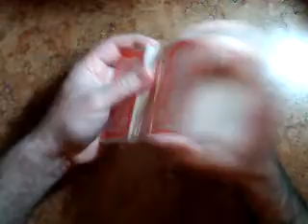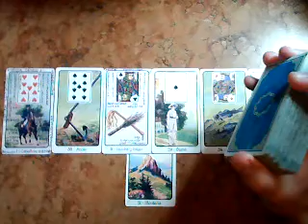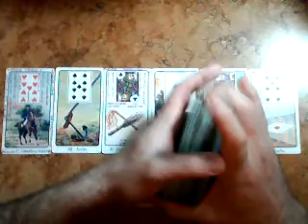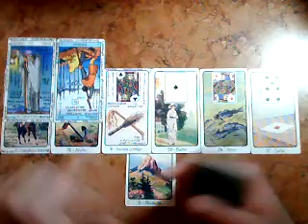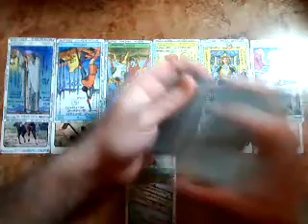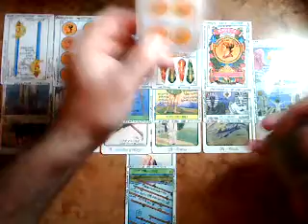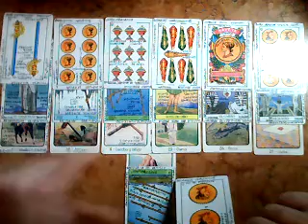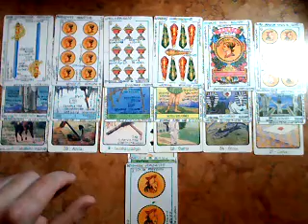HOMBRE CAPRICORNIO EN PAREJA : AMOR (Agosto 2017) Muy Simple Tarot